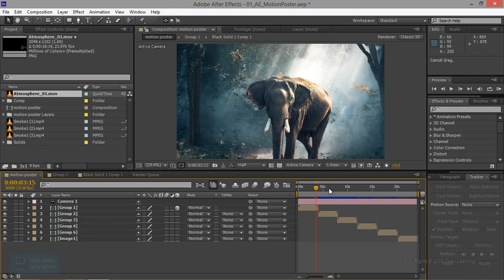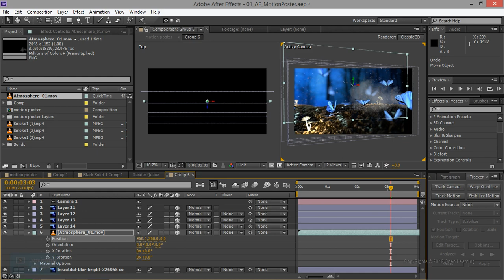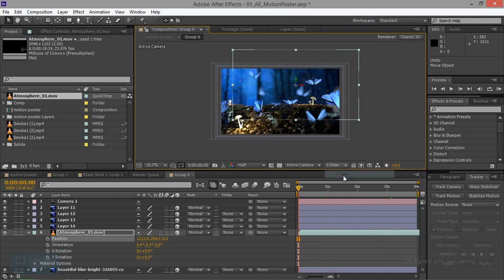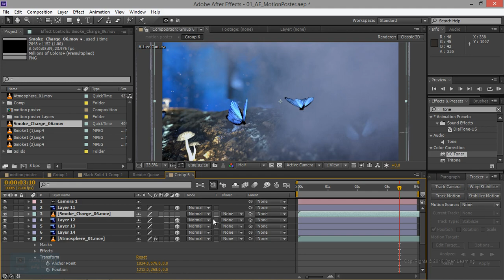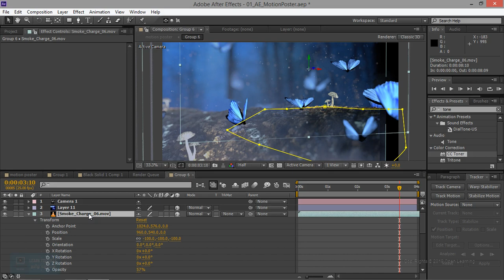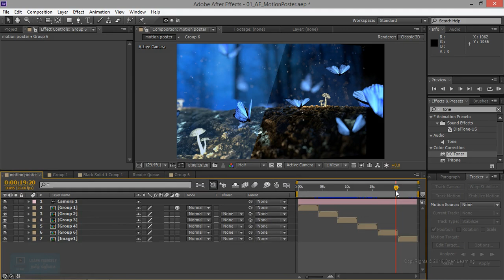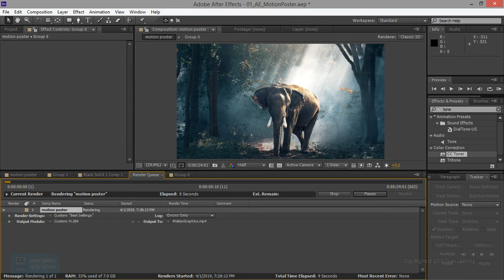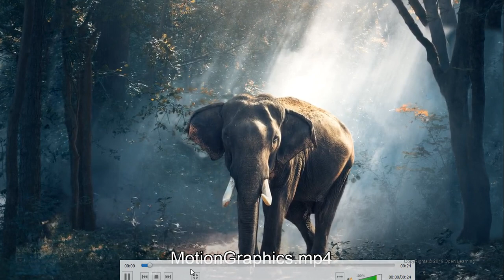Motion Poster in After Effects| Final Render | Lesson 10/10 | Tamil Tutorial